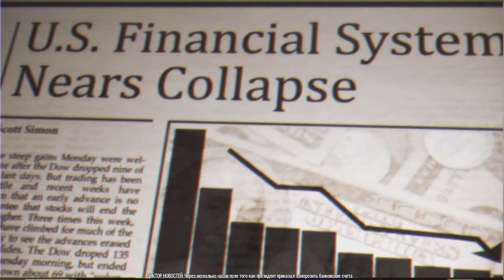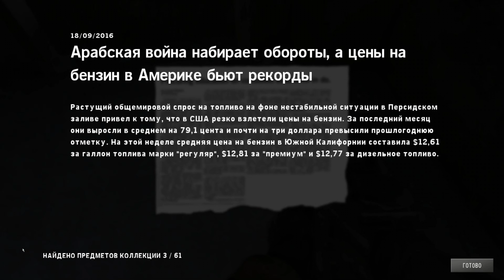Прохождение Homefront - Глава 1. За что мы сражаемся